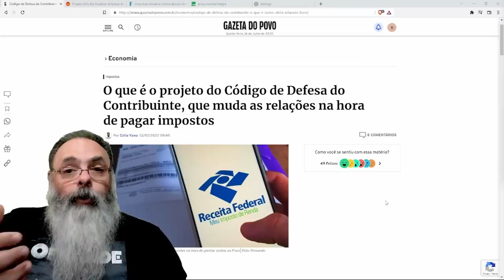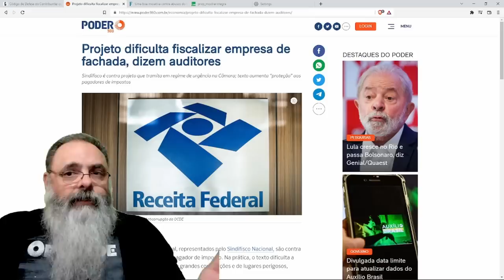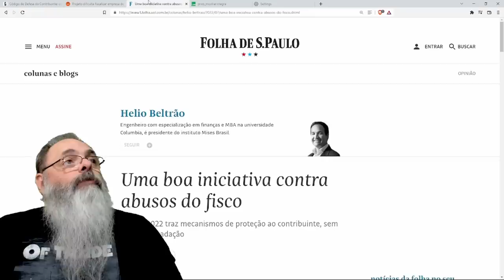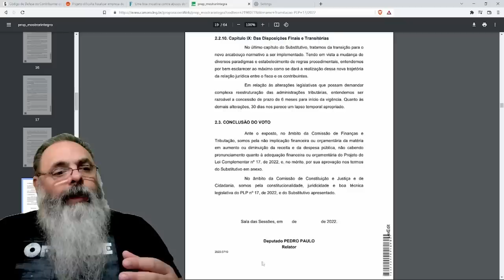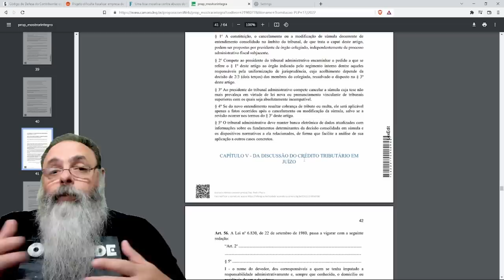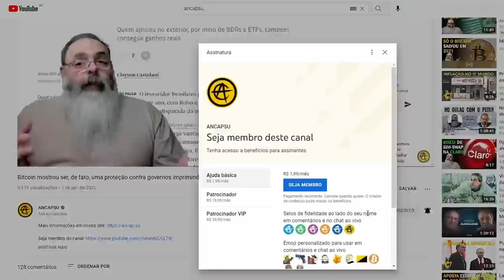CÓDIGO de DEFESA do CONTRIBUINTE limita agressões de FISCAIS e AUDITORES da RECEITA ao EXTORQUIR